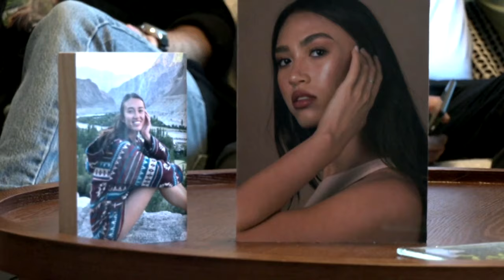Veille de trêve au Moyen-Orient - reportage